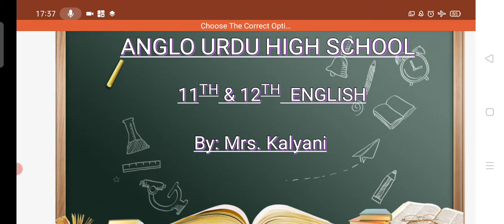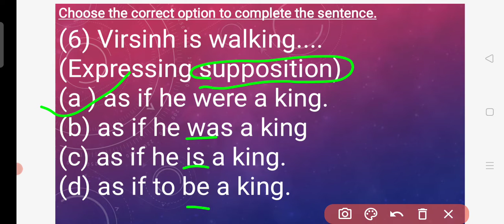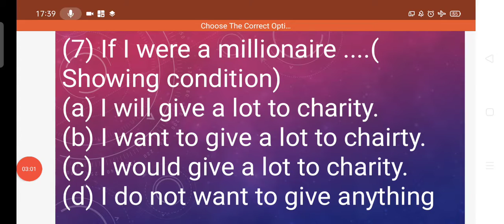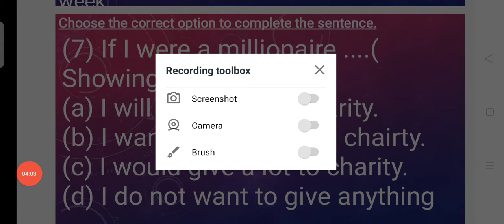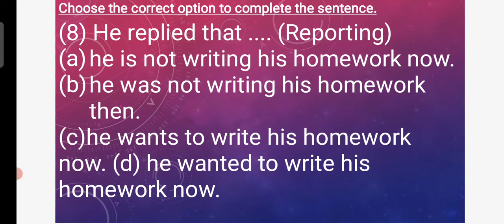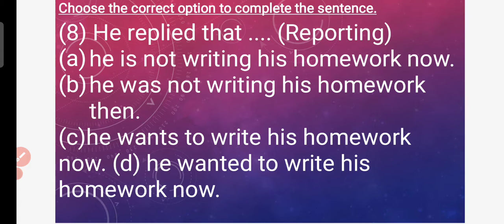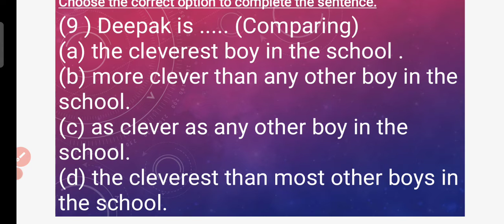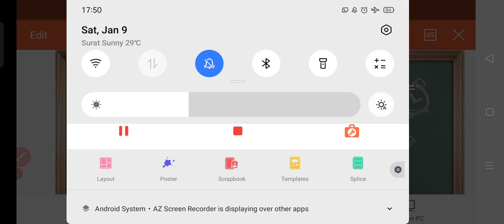complete the sentences for 11th and 12th by Mrs Kalyani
please use headphones for better understanding. please watch this video till the end